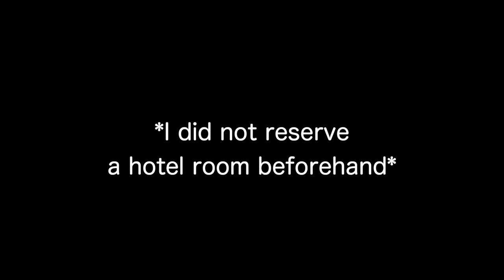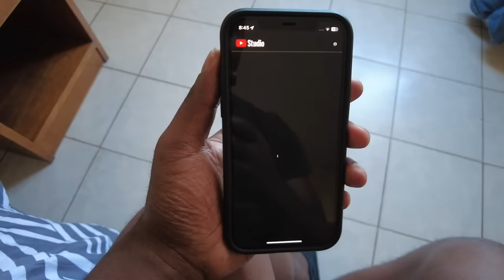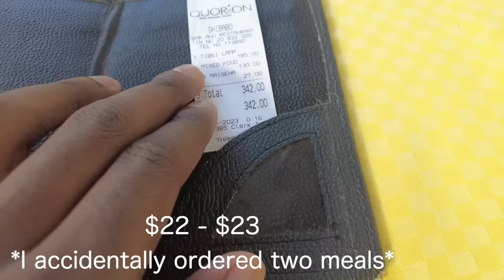My First Day in Africa's Mysterious Country | Asmara Eritrea